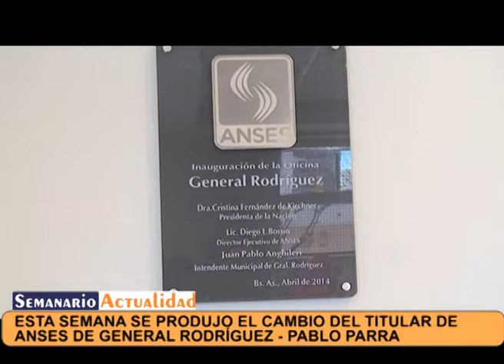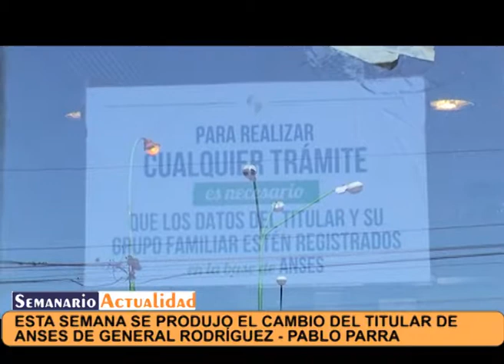Pablo Parra es el nuevo jefe de la oficina de ANSES de General Rodríguez